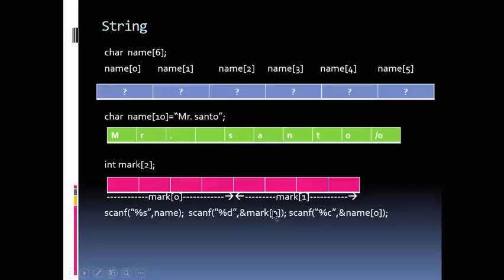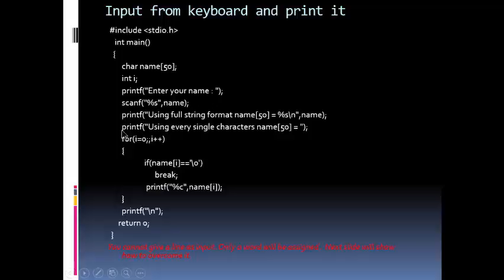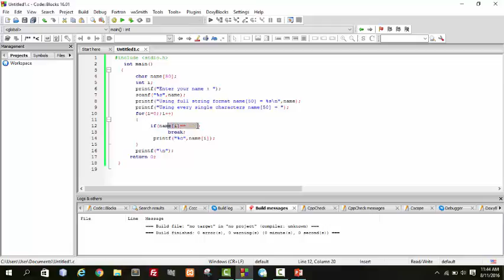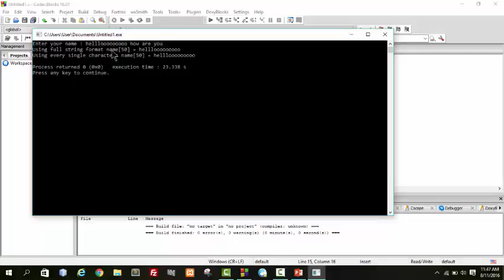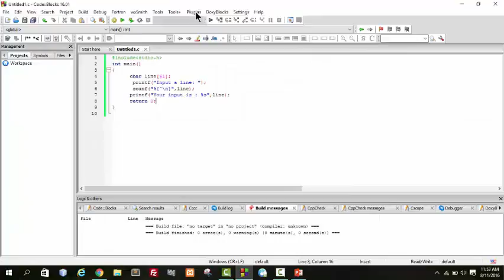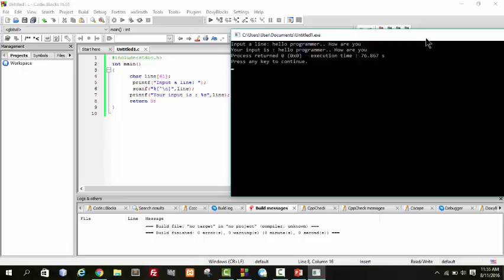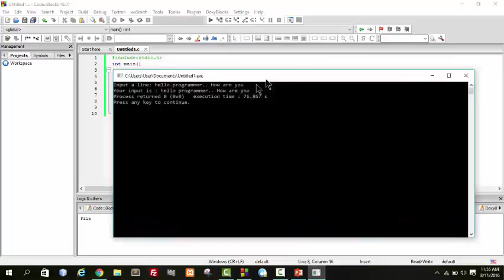Tutorail #21: Detail explanation of String in C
How to take input a sentence by scanf() function in C programming.
Why & symbol is not used for string type variable.